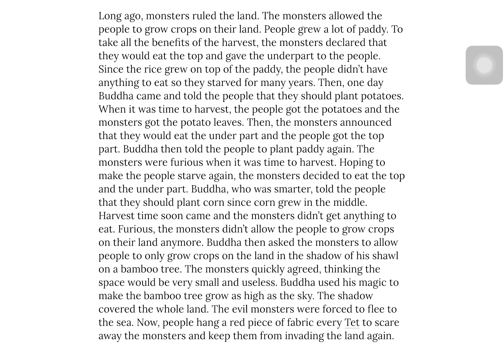Why Vietnamese People Plant Bamboo Tree On Tet